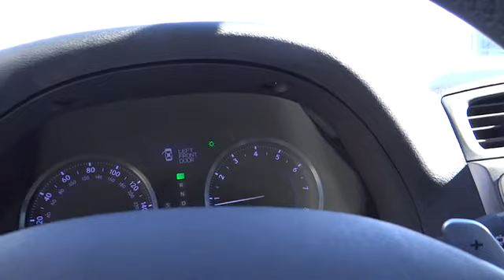2011 Lexus IS 250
Servicing Escondido, CA near San Diego, San Marcos, Carlsbad, Poway, Vista, California
2011 Lexus IS 250 4dr Sport Sdn Auto RWD - Stock#: B5136882 - VIN#: JTHBF5C26B5136882

Mercedes Benz of Escondido
1101 West Ninth Avenue

Mercedes-Benz of Escondido presents this 2011 Lexus IS 250 4DR SPORT SDN AUTO RWD with just 22918 miles. Represented in GRAY and complimented nicely by its BLACK interior. Fuel Efficiency comes in at 30 highway and 21 city. Under the hood you will find the 2.5 Liter coupled with the AUTOMATIC. Reasonably priced at $25291. Price does not include government fees and taxes, any finance charges, any dealer document preparation charge, and any emission testing charge. The Word Around Town: The Lexus IS family now includes something for most compact luxury coupe, convertible or sedan shoppers--with offerings ranging from conservative all-weather all-wheel drive sedans to sunny convertibles and serious track-duty sport sedans. The IS sedans ride and handle well and offer some of the tech options of larger luxury models, while the IS C models have excellent packaging with a tight-fitting, quick-folding automatic hardtop that stows away without taking up the entire trunk. While Lexus makes an ES 350 model that's roomier and more comfortable-riding, the IS is considerably sportier in every way. Options and Safety Features: Nicely equipped with 4-wheel 4-channel/4-sensor anti-lock brake system (ABS), All-position 3-point seat belts, Automatic locking retractor (ALR) for front/rear passenger seats, Child restraint seat (CRS) top tether anchor brackets, Child safety rear door locks, Daytime running lights, Driver & front passenger airbag (SRS) -inc: front passenger on/off switch, Electronic brake force distribution (EBD) w/brake assist (BA), Emergency interior trunk release, Emergency locking retractor (ELR) for all seating positions, Front seat-mounted side airbag (SRS), Front/rear crumple zones, Front/rear door side-impact beams, Front/rear outboard seat belts w/force-limiting pretensioners, Front/rear side curtain airbags (SRS), Height-adjustable front shoulder belt anchors, Safety connect -inc: automatic collision notification, stolen vehicle location, emergency assist button (SOS), enhanced roadside assistance, (1) year trial subscription, Tire pressure monitoring system, Traction control (TRAC), Vehicle dynamics integrated management (VDIM) w/cutoff switch, Vehicle stability control (VSC) w/cutoff switch. Awards And Accolades: JD Power APEAL Study At Mercedes-Benz of Escondido, you can be sure that your experience is our #1 priority. We will always do business in a manner that represents our core values of integrity, transparency, professionalism and teamwork.